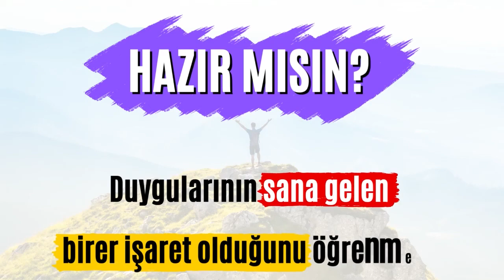Neden Nefes21 Akademi? /2022 yılı mezunlarımız anlatıyor./Rukiye Yalçın/Derya Akbayrak/Gamze Kılıç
Nefes21 Akademi Eğitimleri hakkında bilgi almak için;

Dünyanın ilk ve Tek Kişisel Gelişim Televizyonunu ücretsiz izlemek için web sitemizi ziyaret ediniz